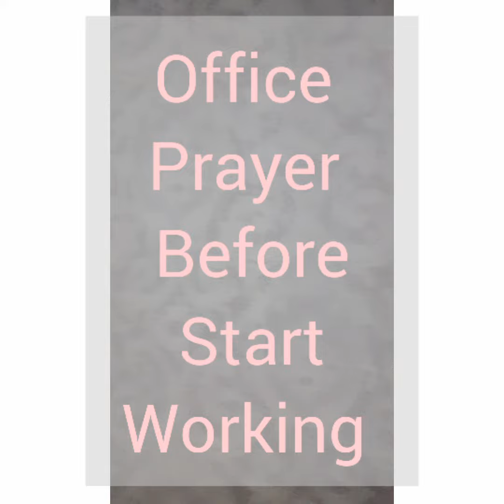Office prayer before start working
Here the office prayer before start working that you can pray and ask God to take charge of the day and help you do all that is needed in the office.